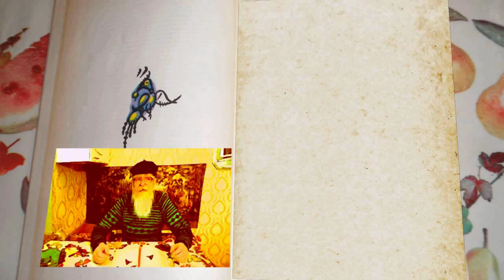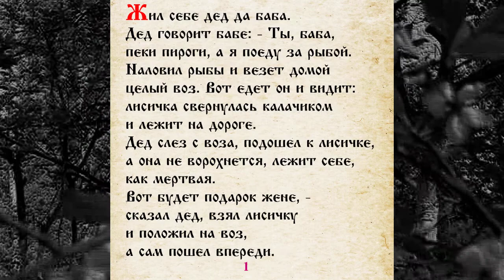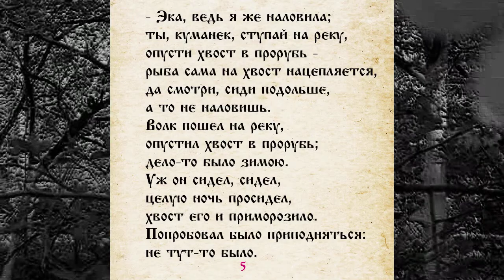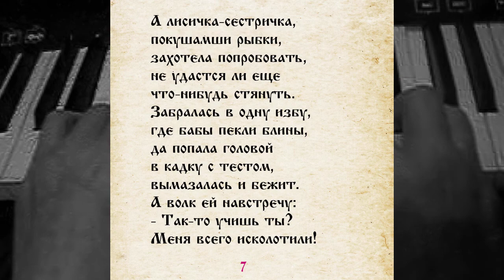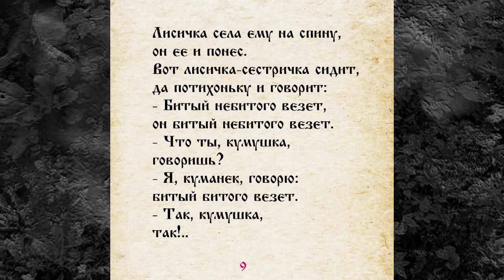СКАЗКА 019 ЛИСИЧКА СЕСТРИЧКА И ВОЛК